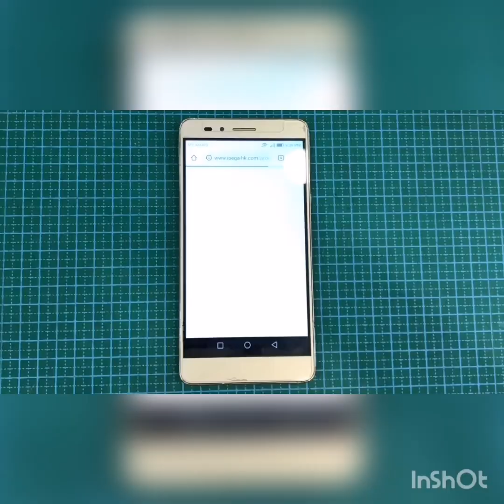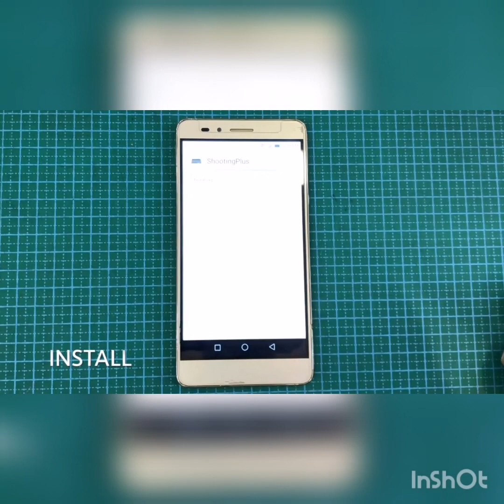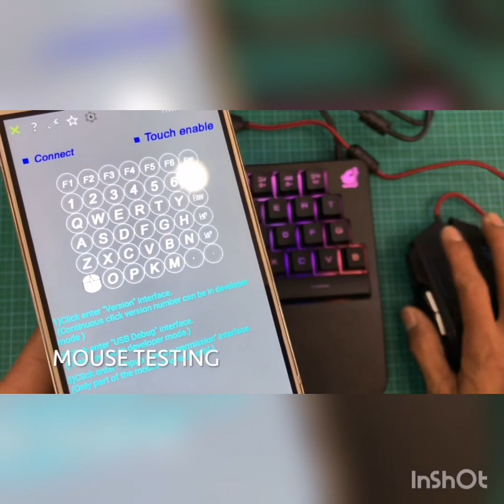Ipega - PG-9096 Game Controller For Keyboard & Mouse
For gaming
1. Bring your PC gaming experience to mobile, allows you to use your own keyboard and mouse to control the mobile games.
2. Significantly improves your victory by providing better control of quick-aiming, tap firing, spraying, and everything.
3. Compatible with Android system via Bluetooth 4.0 lag-free experience. Supporting most common FPS games and battle royale games such as PUBG mobile, Rules of Survival, Knives Out, Dead trigger2, Modern Combat 5 and more.
4. Customizable keyboard button setting for your preference, supporting button combination, auto-fire and one-click-macro.
5. Come with micro USB cable for charging while using, with a phone stand to convenient placing your phone.

Specification:

General

ModelPG-9096

MaterialAluminum alloy

FunctionsBluetooth

System SupportAndroid

Size6*5*1.2cm

Weight30.4g

Package Weight

One Package Weight0.13kgs / 0.28lb

Qty per Carton100

Carton Weight11.20kgs / 24.69lb

Carton Size60cm * 35cm * 35cm / 23.62inch * 13.78inch * 13.78inch